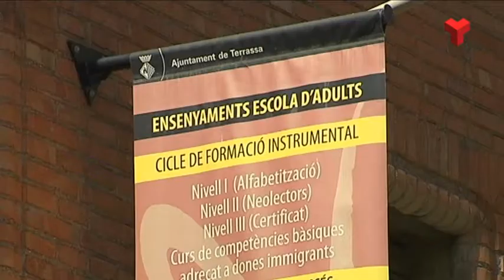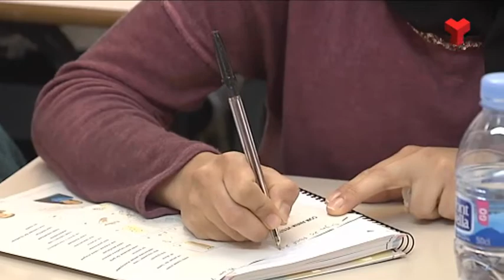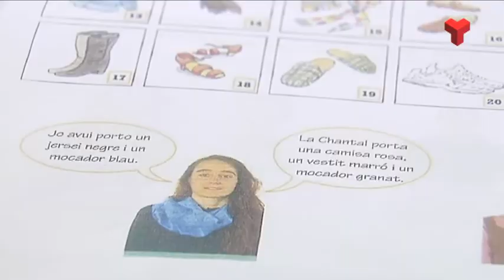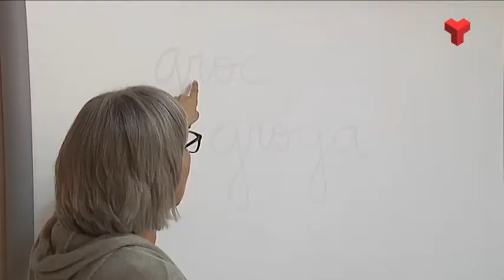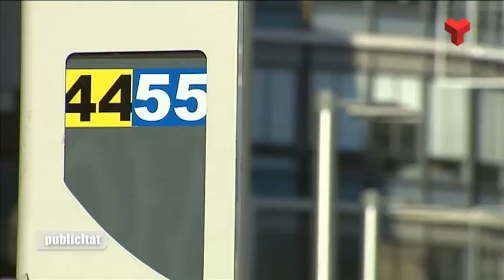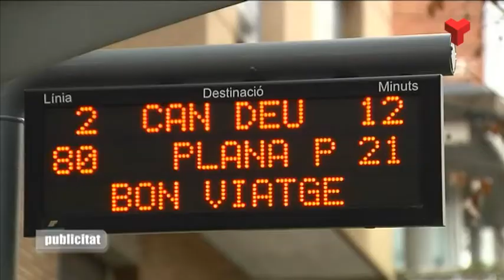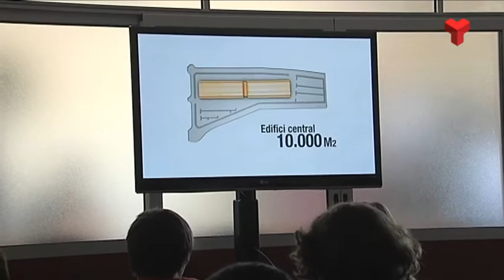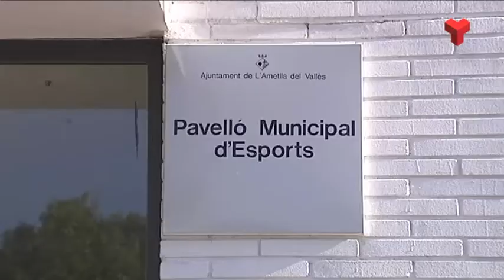El Vallès Educa dimecres 26-04-2017 de Canal Terrassa